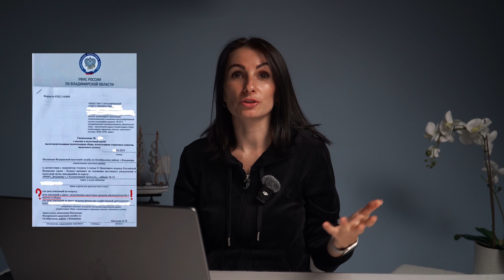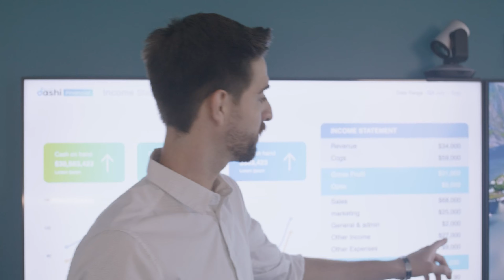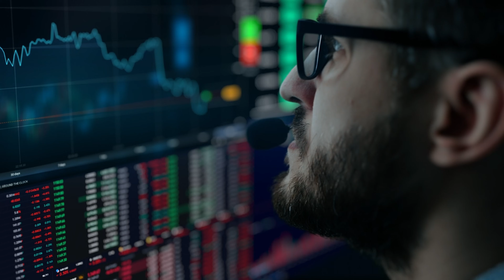ГОТОВЬТЕ ВАШИ ДЕНЬГИ! Секреты мониторинга сделок с недвижимостью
В 2025 году продавцам и покупателям придётся приготовить БЕЛЫЕ деньги и готовится к настоящей налоговой революции, которая затронет каждого без исключения гражданина РФ.  Речь идёт о тотальном контроле за всеми транзакциями, финансовыми операциями, а также операциями с недвижимостью со стороны налоговой. Есть ли способ как-то этого избежать? Сегодня расскажу вам о мониторинге сделок с недвижимостью, обо всех секретах, приведу примеры, расскажу о контроле расходов и доходов, легализации доходов и контроле сделок с недвижимостью, о рисках сделок с наличными, занижении стоимости недвижимости, об экономических последствиях, скрытых доходах и налогах, ответственности агентов по недвижимости, рисках для добросовестных налогоплательщиков.

Таймкоды:
0:00 История клиента и налогового органа
3:09 Контроль доходов и расходов
4:34 Легализация доходов и контроль сделок
10:21 Риски сделок с наличными
11:53 Занижение стоимости недвижимости
13:40 Экономические последствия занижения
14:27 Скрытые доходы и налоги
15:29 Ответственность агентов по недвижимости
16:24 Риски для добросовестных налогоплательщиков
17:38 Заключение

Возможно вы искали: налоги, что такое ндфл, налог на доходы физических лиц, недвижимость, купить квартиру, налоги закон, налоговая недвижимость, налоги,недвижимость, налог, налоговая инспекция, бизнес и налоги, бизнес, фнс, налоговое право, налоги в россии, налог на недвижимость, налог на квартиру, недвижимость,инвестиции,как продать квартиру,инвестиции в недвижимость,купить квартиру в сочи,доходная недвижимость,как инвестировать в недвижимость,инвестирование в недвижимость,деньги,недвижимость для инвестиций,налог с продажи недвижимости,имущество физических лиц,сумма налога при продаже недвижимости,финансы,налог на недвижимость,налоги,новый налог на недвижимость,налог на имущество,марина юдакова,мониторинг сделок с недвижимостью

А также у меня есть: квартира на красной поляне, большой новый современный дом, коттеджный поселок одноэтажных домов, одноэтажный дом в Сочи, дом с бассейном в Адлере. Миллениум парк Ясная поляна Солнечные сады Горки 11 Арфа парк на Высоте Канны Сочи, сан пик красная поляна, поляна пик красная поляна, роза хутор сочи, катерина альпик красная поляна, Южный Кислород Хоста Хиллс Графский коттеджный поселок, Дом в горах, шале в эстосадке, эсто садок дом.